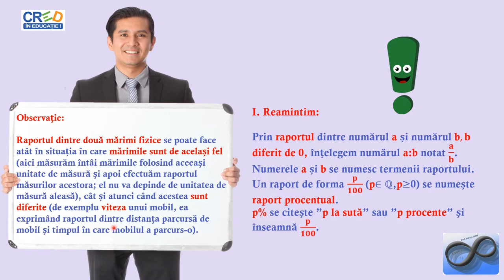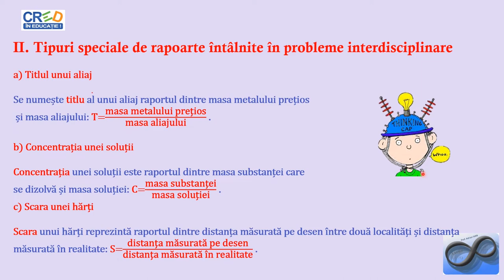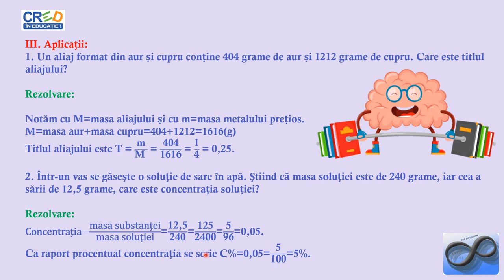Rapoarte și proporții. Aplicații (1)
Activitatea de învățare asociată (din programa școlară) este determinarea unui termen necunoscut dintr-o proporţie, rezolvarea de probleme în care intervin rapoarte, procente sau
proporţii, stabilirea proporționalității (directe sau inverse) între două mărimi și rezolvarea de probleme în care intervin mărimi direct sau invers proporţionale, în contexte practic-aplicative sau interdisciplinare.
Se vor prezenta exemple practice de astfel de situații.
Resursa educațională propusă poate să constituie suport pentru cadrele didactice în activitatea la clasă sau online, în lecțiile de predare/recapitulare a noțiunilor legate de rapoarte și proporții.
Materialul propus poate fi utilizat singur sau ca parte componentă a unei activități mai ample în cadrul orelor de recapitulare/predare a noțiunilor legate de proporționalitatea
mărimilor, activitate ce presupune atingerea mai multor competențe.